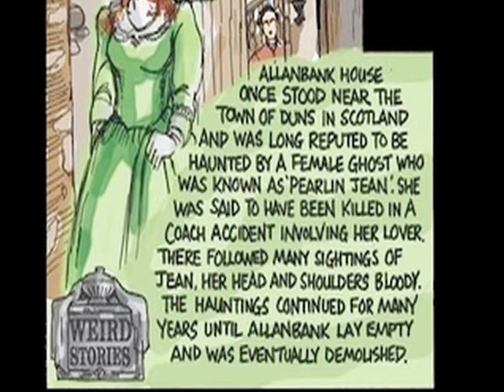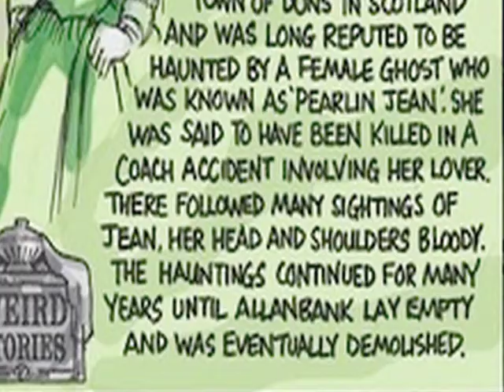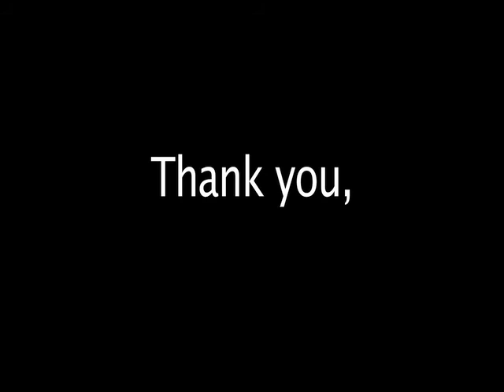Merlin's World of Marvels by Knitures Date of Access May 18, 2020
It was wartime and Mayor Fiorello LaGuardia read the comics on the radio, here now is my YouTube comic #82 Merlin's World of Marvels by Knitures Date of Access May 18, 2020